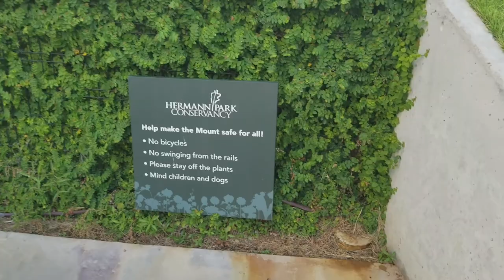Should we uproot the tree, at NIGHT!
Exploring a side of the Hermann Park that we had never seen before. BEAUTIFUL!